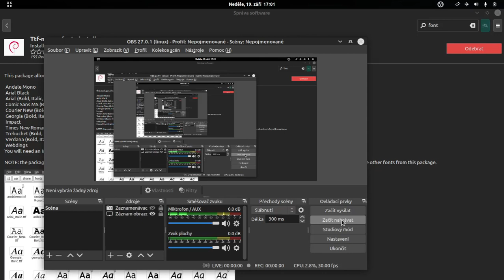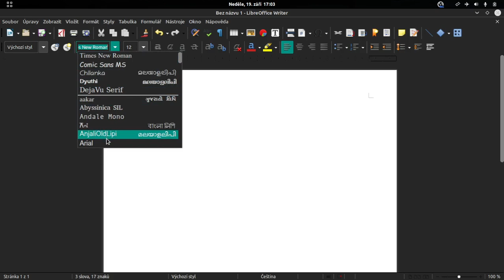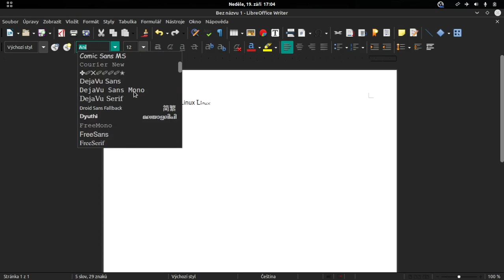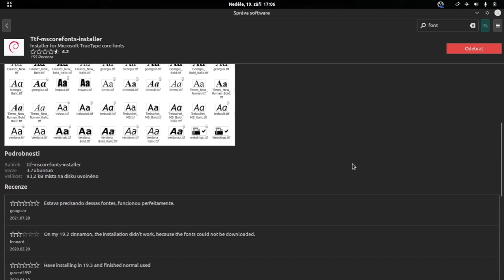Instalace Microsoftích fontů v Linuxu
Většina lidí ví, ale někteří neví :)